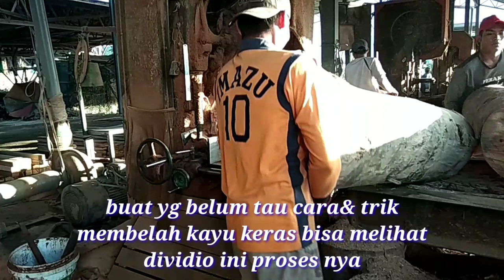PEMBELAHAN JENIS KAYU BATU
Slmt pagi guys dividio kali ini membelah kayu yg lumayan keras,simak bagaimana
Caranya membelah kayu yg cukup keras
Pagi2 diawali membelah kayu yg lumayan keras..
Kayu yg cukup keras
SAWMILL BALAK
Simak vidionya sampai selesai yah agar tau proses/ cara membelah kayu keras
Jangan lupa
Komen
SELAMAT MENONTON